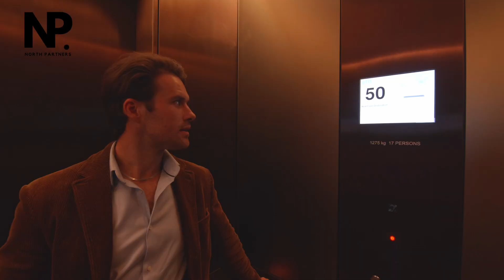Exploring Luxury Amenities at Nine Elms' Premier Development: A New Standard of Living!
North Partners
Your Trusted Partner in Real Estate Success